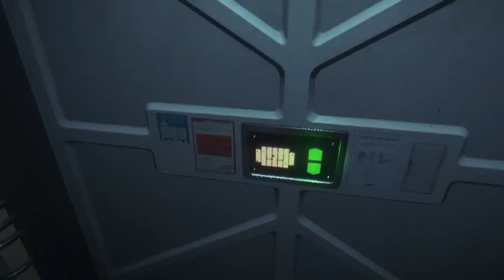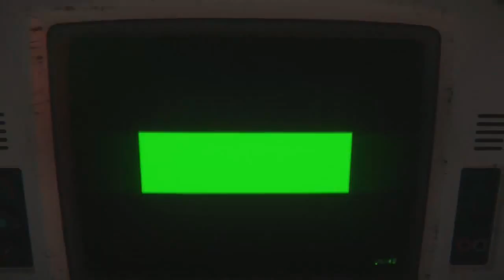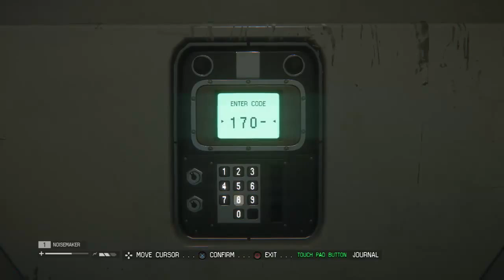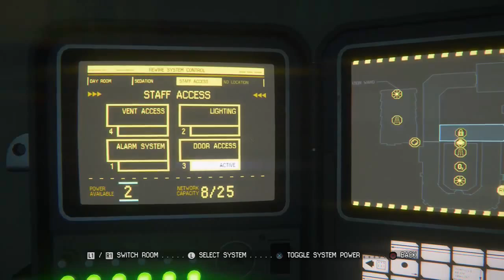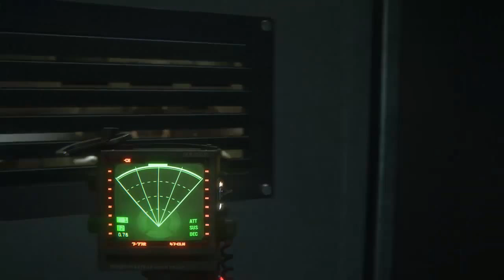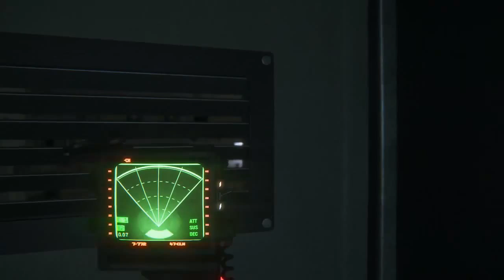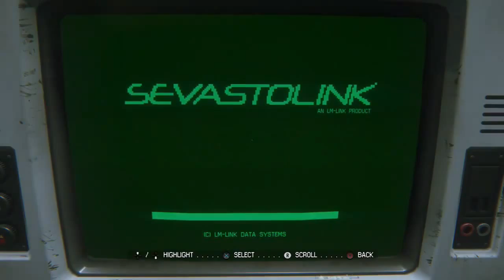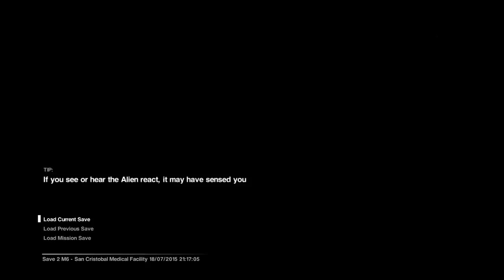Alien: Isolation - Episode 4 - Hide and Seek, and first death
Episode 4 - Hide and Seek, and first death